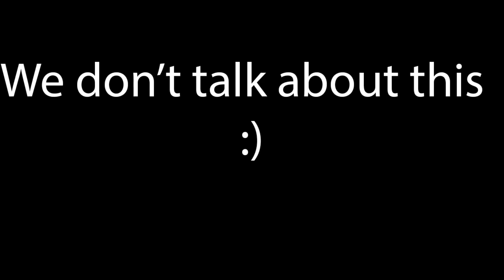Cavaliere Angelo, but I have only 1 life! :) {Hell and Hell mode}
We don't talk about "that one" :). But hey! I hope you enjoyed it 😁😂